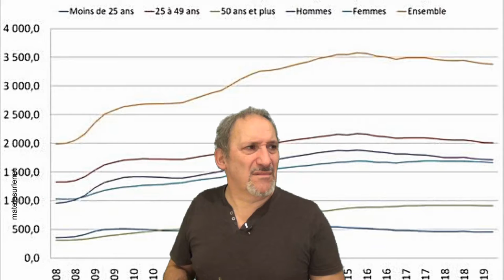Analyse des derniers chiffres du chômage.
Quand on analyse les derniers chiffres du chômage, on constate que...